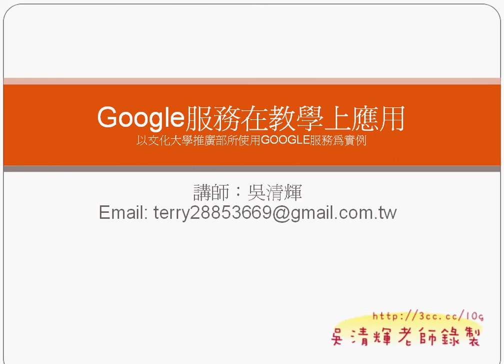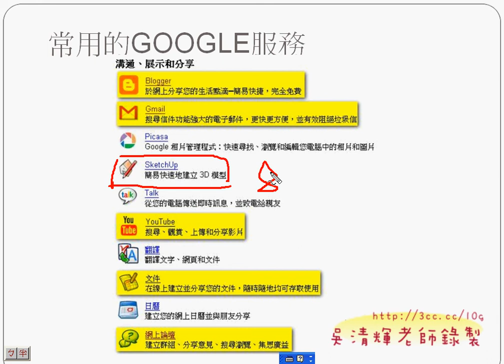01講解GOOGLE服務與應用01.avi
99年元智中語系網站設計理論與實務第2週上課

今天主要是講GOOGLE服務與應用，上課內容參考6月份教育部的資訊融入教學課程內容，
當時也是講的是GOOGLE的服務與教學應用，不過這學期所講的更貼近實務：
1.GOOGLE文件當成問卷調查的平台
2.GOOGLE文件當成網路硬碟分享
3.如何應用YOUTUBE當成影音分享平台
4.如何使用GOOGLE論壇

本來也準備教大家用GOOLGE服務做線上測驗，無需要寫程式即可達成，但時間實在有限，
所以部份課程還是請大家參考我的教學部落格，
例如：
1.受台南女中之邀，擔任資訊科技融入教學的講師

2.學習簽到簿--用GOOGLE文件產生表單，讓師生互動變簡單

自行觀看，比較不用浪費時間。
此外，今天的作業為製作問卷，並將結果貼在論壇上。
有幾個同學已經繳交，但注意一下要的是回應的結果，也就是有柱狀圖或派圖的內個網頁。

另外，順便分享一下我們這個班的問卷調查，結果如下：

吳老師 99/09/21

01講解GOOGLE服務與應用01
01講解GOOGLE服務與應用02
01講解GOOGLE服務與應用03
01講解GOOGLE服務與應用04
02說明GOOGLE文件製作問卷的流程01
02說明GOOGLE文件製作問卷的流程02
03講解有關GOOGLE論壇的使用
04講解部落格資源與文件的編輯
05如何利用GOOGLE文件當成分享資料夾

元智大學,中語系,中文系,網站設計理論與實務,吳老師,GOOGLE服務,GOOGL文件,YOUTUBE,線上問卷,線上教學,資訊科技融入教學,吳清輝老師,e化創新,優質化,雲端計算,虛擬電腦